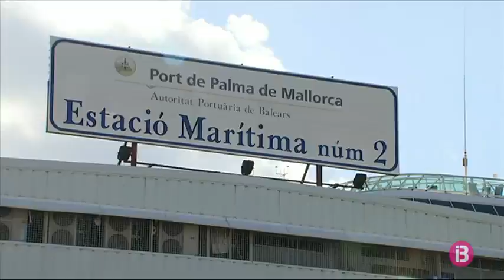El Port de Palma licita la primera connexió elèctrica per a ferris d’Espanya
Palma podria aviat tenir un punt de connexió elèctrica perquè dos ferris s’hi puguin connectar quan estan amarrats al port. L’objectiu és reduir l’emissió de gasos i renous. Segons l’Autoritat Portuària, serà el primer punt de connexió elèctrica de mitja tensió d’Espanya.

L’Autoritat Portuària ja ha anunciat que ha posat en marxa la licitació del primer projecte de connexió elèctrica per a ferris a Palma. Una vegada s’executi la instal·lació, un ferri i un fast ferri podran connectar-se a la xarxa elèctrica del port quan estiguin amarrats. Això sí, no ho podran fer de manera simultània. Segons l’Autoritat Portuària, l’objectiu és reduir les emissions de gasos i el renou del port. Baleària i Transmediterránea són les navilieres que hi operen habitualment. Al mes de desembre passat l’Autoritat Portuària ja els anuncià aquest projecte.

El pressupost de licitació és de 2,1 milios d’euros i serà finançat en un 20% per fons europeus. Una vegada comenci la instal·lació tendrà 11 mesos perquè estigui acabada. Segons l’Autoritat Portuària, tots aquells que certifiquen que han connectat l’embarcació estant al port obtendran una bonificació del 50% de la taxa per atracar-hi.